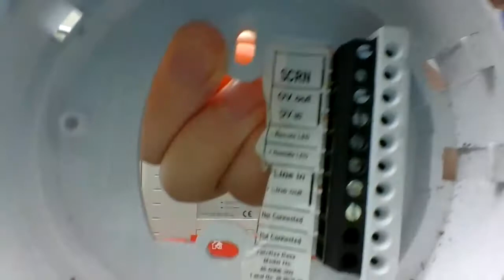Fire Alarm Collection 2022